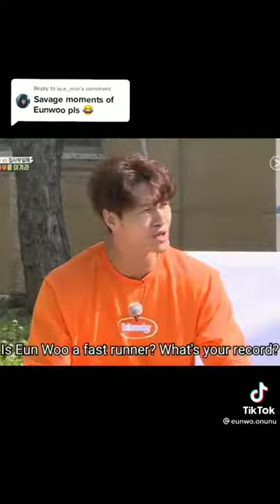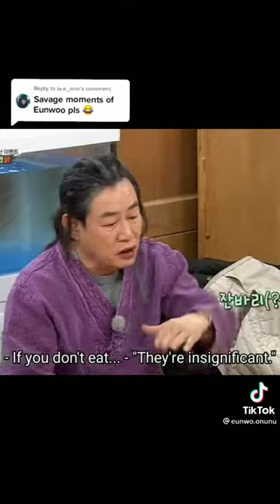Savage moments of Eunwoo